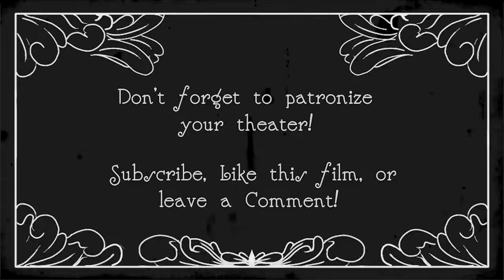Let's Play Psychonauts - E27 - Balcony Bros